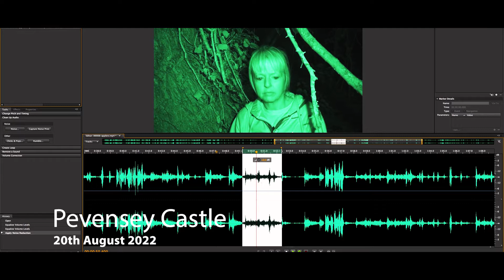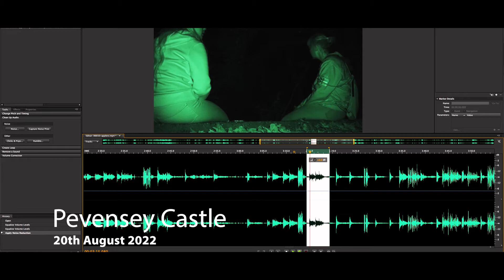IR video training around Pevensey Castle Mel and Molly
On our events the video that gets recorded is sometimes not the best. We are guilty of using the camera like a touch, We felt it would be a good idea to do some training and practice in camera usage and heres a video practice after the first knowledge builder training session on framing of the shot.